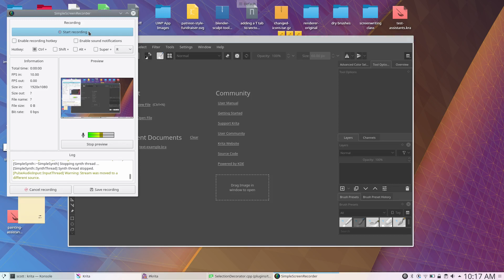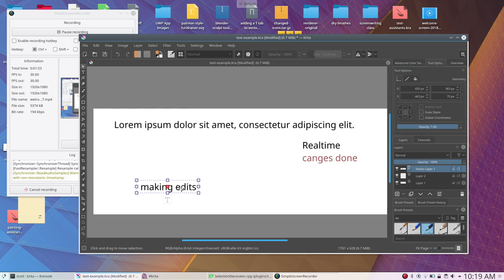text editor UX improvement in Krita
Feedback requested.

I have been working on the text editor trying to make it easier to use. This is what I have so far. Let me know if this is going down the right path or if there are other suggestions.

These changes are only in my branch, so they aren't scheduled for any release. These suggestions came from a couple artists and I liked them.